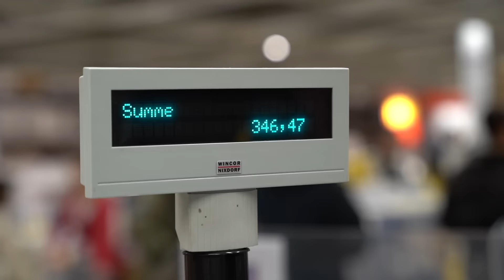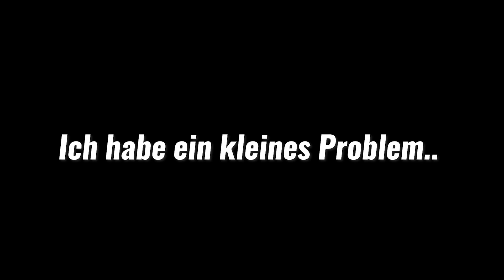Ich kaufe ALLE KISSEN im LADEN! (Verkäufer angepisst!)